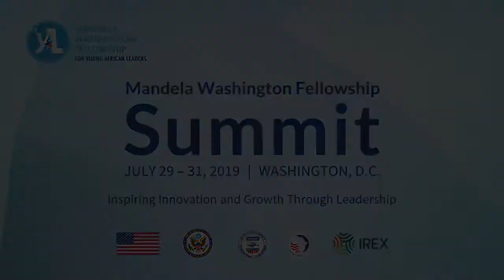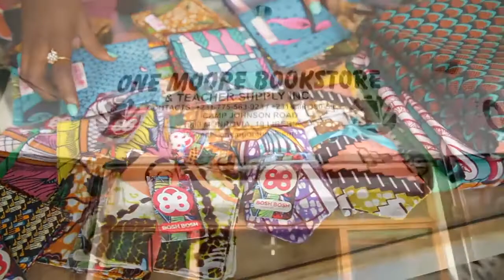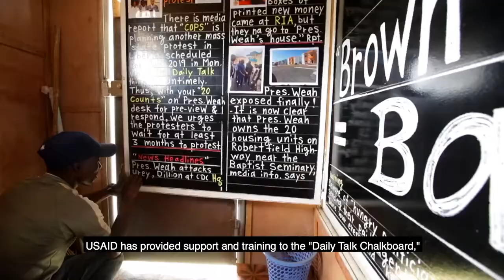Call to Order: Assistant Secretary Marie Royce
2019 Summit Call to Order by The Honorable Marie Royce, Assistant Secretary of State for Educational and Cultural Affairs